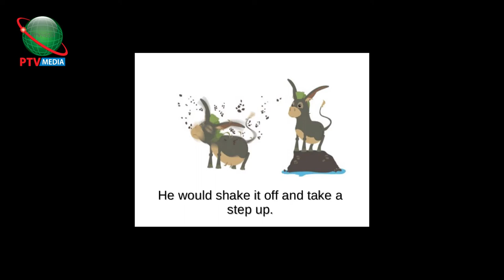Best solution for any difficulty | Aamer Habib best video about life success | Aamir Habib